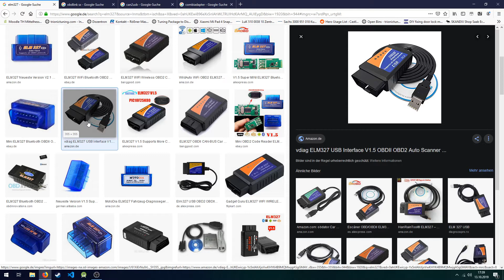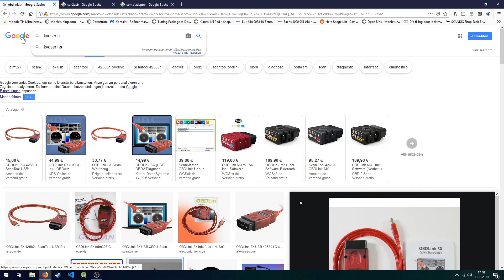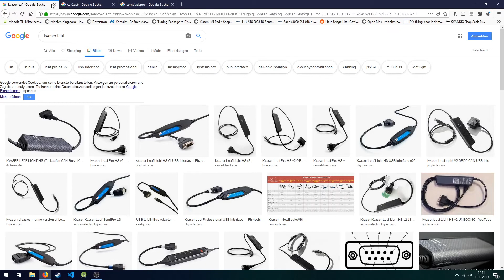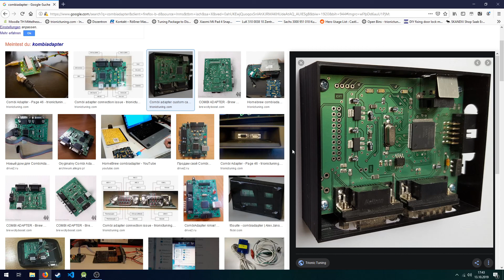Trionic 8 - Picking an Interface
Sorry for the huge delay guys.
Today I will show you, which interfaces one can pick for the TrionicCANFlasher.

Interfaces:
ELM 327 (USB only)
OBDLink SX
Kvaser (any)
CAN2USB
CombiAdapter by johnc (registration needed)